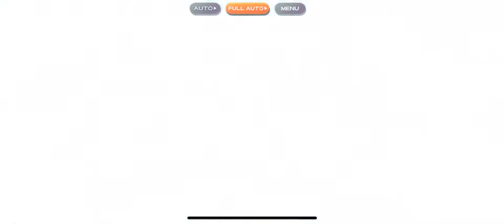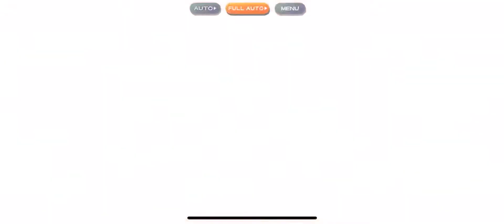Touhou Lost Word Hina’s Cheering Saga 012 a bento to protect